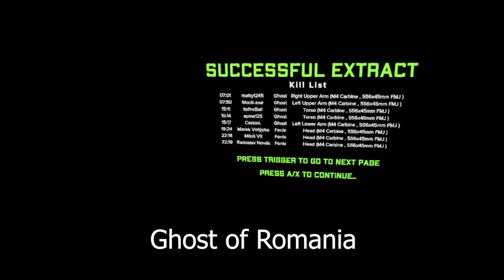Ghost of Tabor - Solo vs Duo and Trio - Island Mayhem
What's up, Ghosts? Welcome back to the channel! Today's video is lit because I straight-up dominated a Duo and my second Trio on Island. The Duo kill wasn't too crazy, to be honest. I had the high ground advantage, and those poor dudes were clueless, looking in the wrong direction. But let me tell you, the trio kill was off the charts intense, bro! We could hear each other moving. It was all about tactical maneuvers, playing it cool, slowly creeping forward, and then BAM! I pushed in at just the right moment and wiped 'em out. So sit back, relax, and enjoy this insane gameplay. This is Ghost of Romania, signing off! Catch you on the flip side, my peeps!